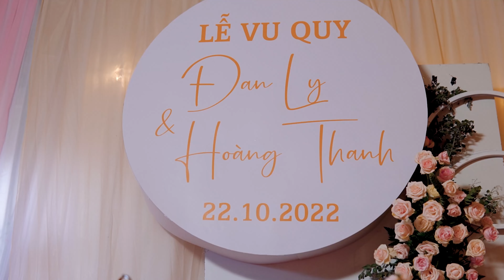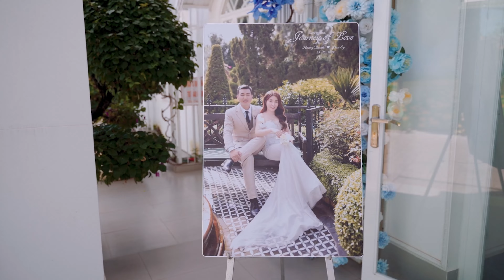phóng sự cưới - Wedding Đan Ly & Hoàng Thanh - 4K Full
media: ekip studio áo cưới Ngọc Trang
đc: số 18 Thống Nhất, Liên Nghĩa, Đức Trọng, Lâm Đồng
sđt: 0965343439